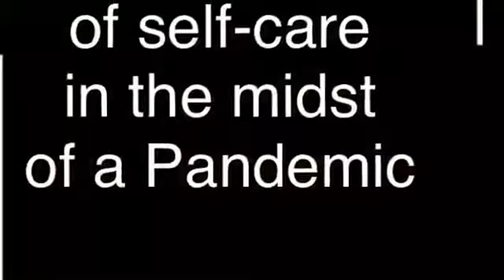Cultivating Hope, Feelings and Plants | Hospice of the Midwest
In this time of COVID-19, we may not be experiencing feelings that are normal and we don’t always know what to do with them. Not understanding how to handle our emotions can leave us feeling lost and confused. Join Hospice of the Midwest Chaplain Kelsey Plummer as she offers advice and tips for practicing self-care during this pandemic.